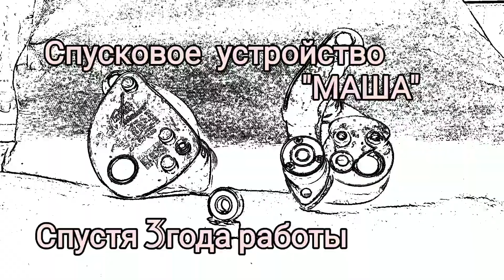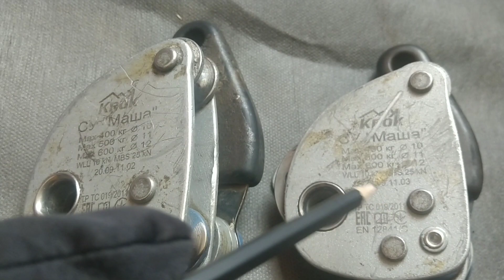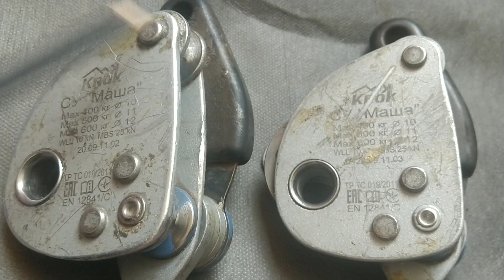Промальп. Дефектовка с.у. "МАША" Крок спустя 3 года эксплуатации Промышленный альпинизм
Спусковые устройства 'МАША" под левую руку, фирмы КРОК были приобретены в 2020 году. Использовались как основные спусковые в различных видах работы. Спустя три года решил снять ролик обзор по дефектовки су. Посмотрим состояние и слабые сильные стороны.